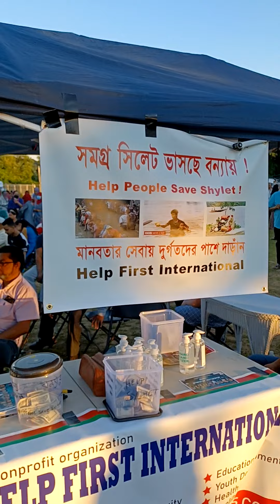BANGLADESH SUMMER FESTIVAL 10